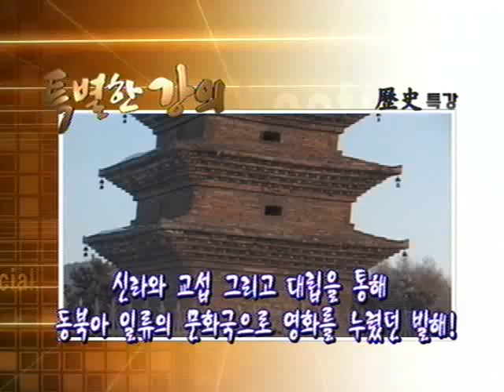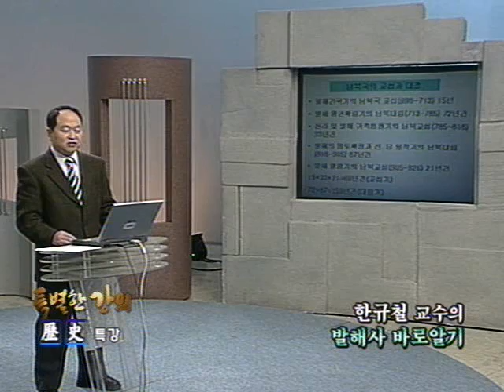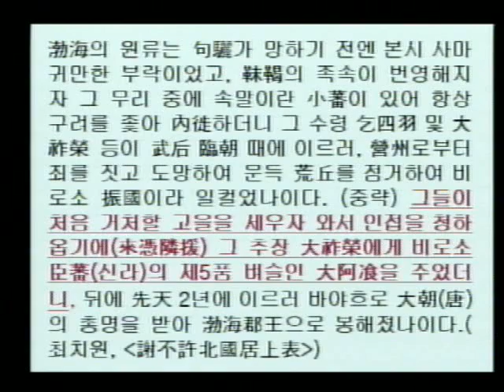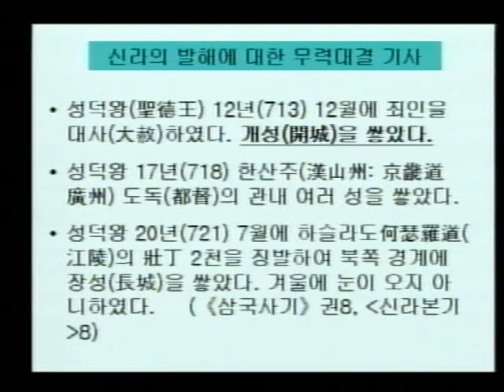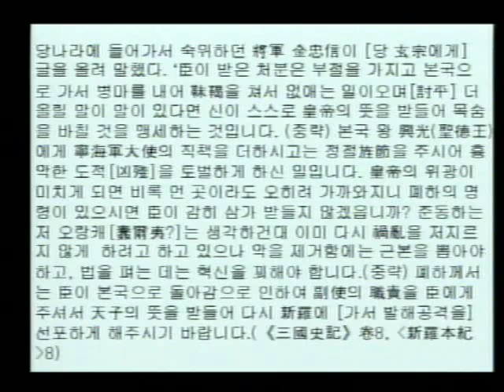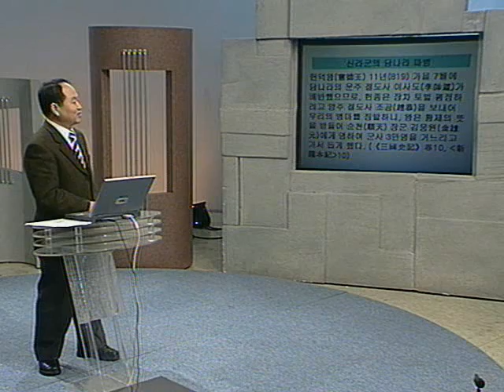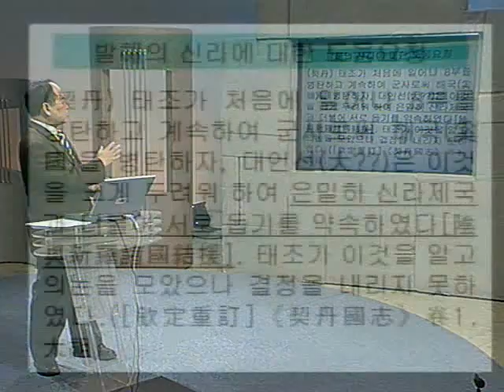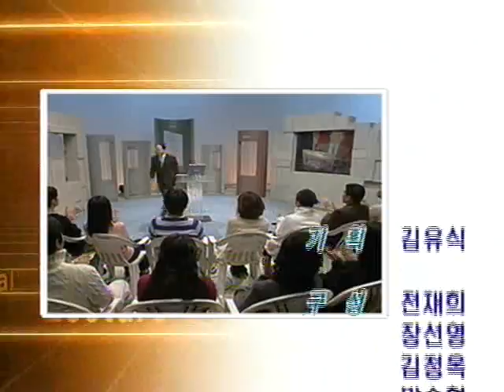7강_신라와 발해의 교섭과 대립 한규철의 발해사강의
KTV_특별한 강의 165회 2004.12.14 방영
한규철(경성대사학과)교수 남북국의 유기적 관계와 한국사. 삼국항쟁의 한국사적 의미. 발해건국기.왕권확립기.귀족상쟁기.신당 밀착기.발해멸망기의 남북국관계 palhae parhae balhae Koguryo bohai 渤海 고구려 高句麗 高句丽